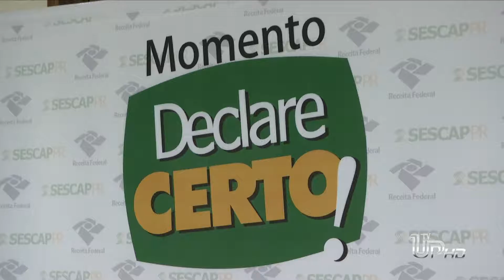TV UP - Grande parte da população ainda não declarou o Importo de Renda.